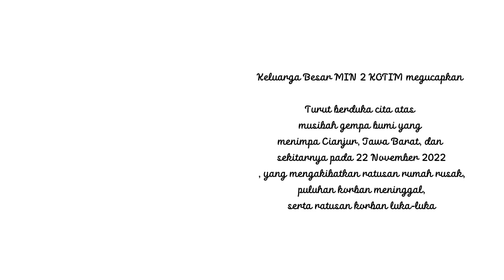Sholat Gaib untuk Korban Gempa Cianjur // MIN 2 Kabupaten Kotawaringin Timur // 2022